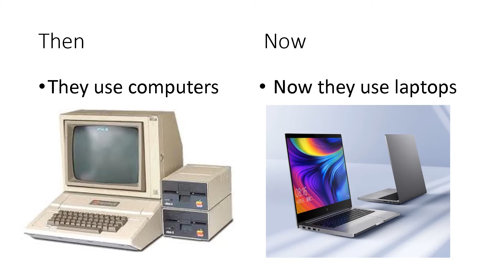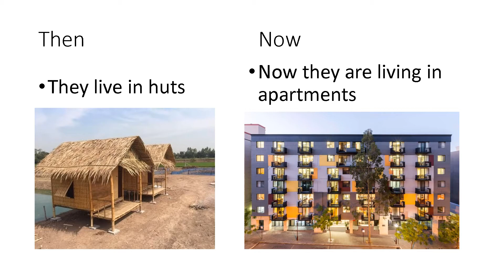Difference between the old generation and new generation By Vagmi Vardhan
Hi guys today I am going to explain about difference between old generation and new generation